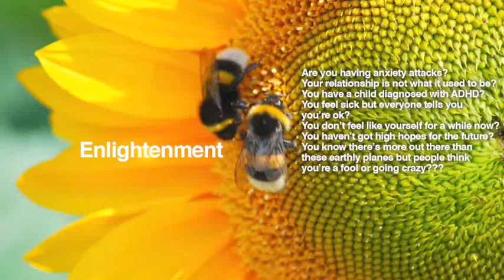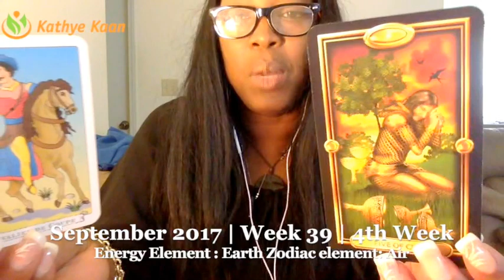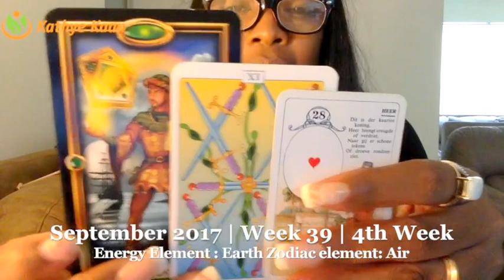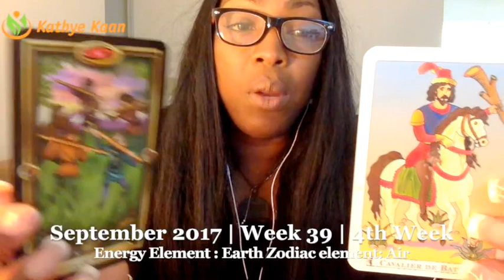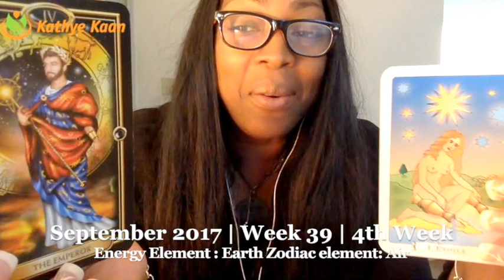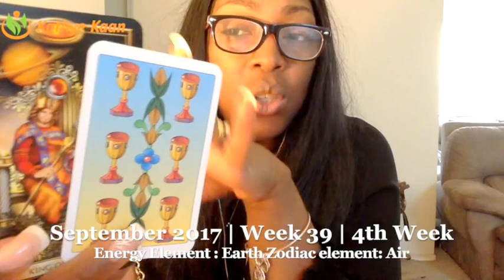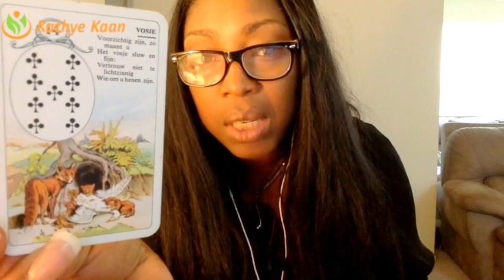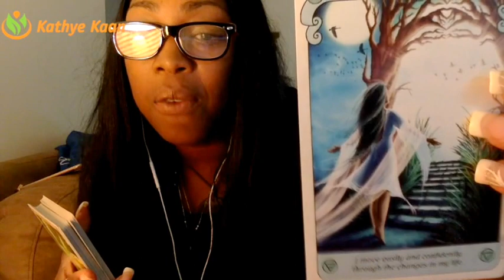SAGITTARIUS Weekly Reading Psychic Tarot Horoscope | Week 39 | 25 September - 1 October